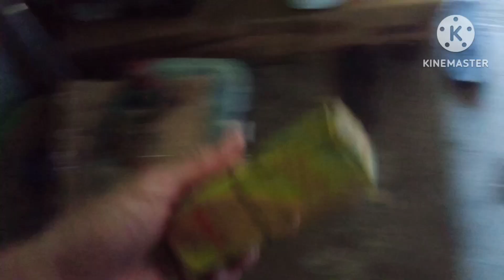Dumating na ang Bagong cylinder head natin🔥